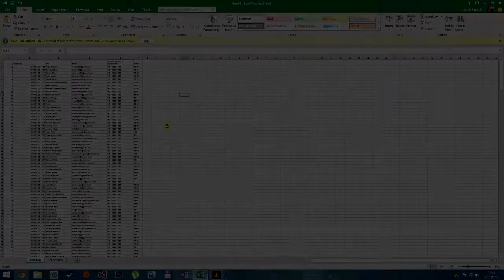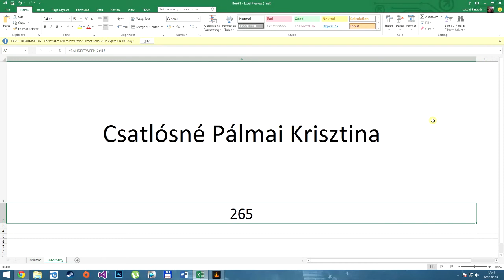Techbook - KEK Nyereményjáték eredmény!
Sziasztok! Ebben a videóban láthatjátok a sorsolás eredményét! Megkérjük a nyertest, hogy válaszoljon emailünkre :)